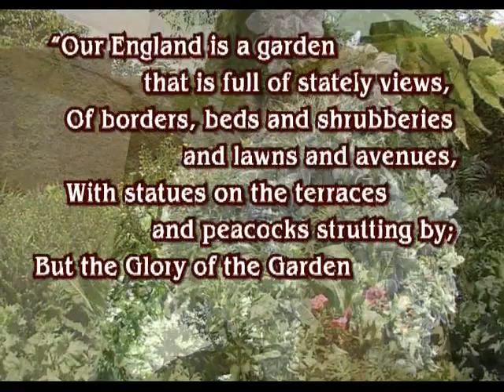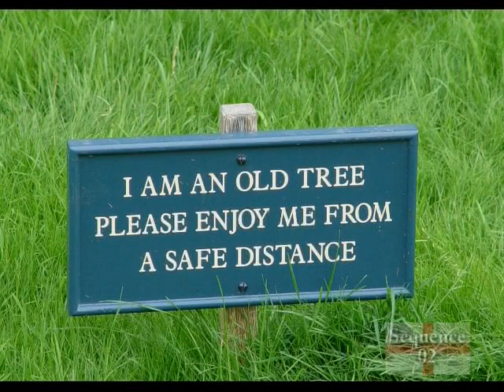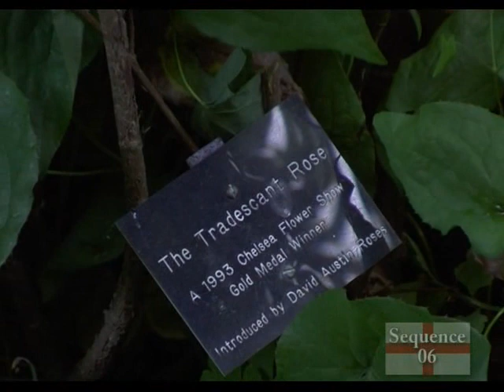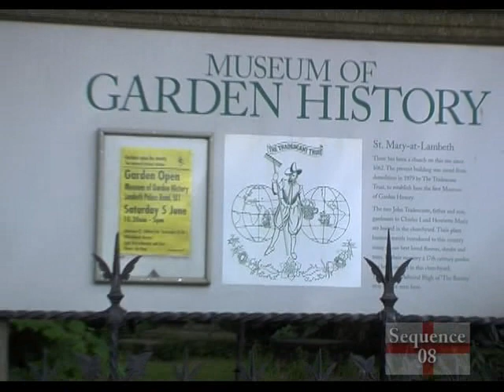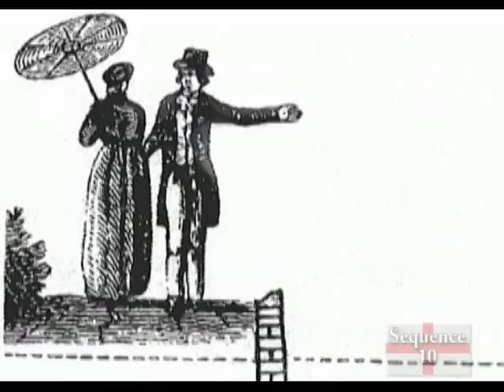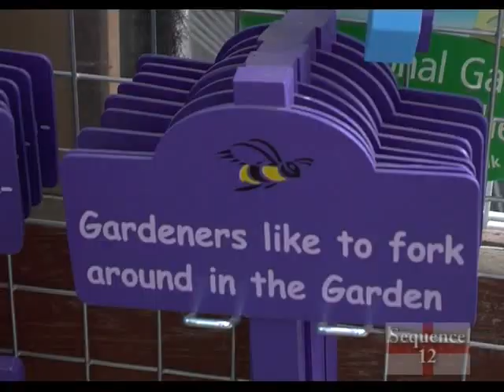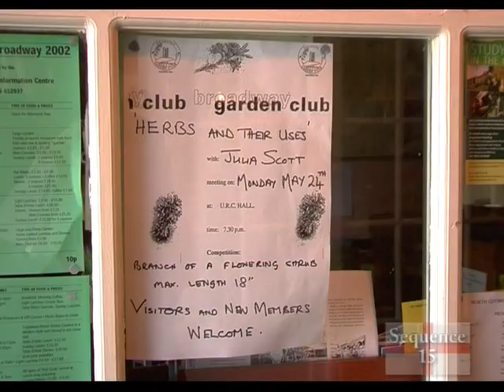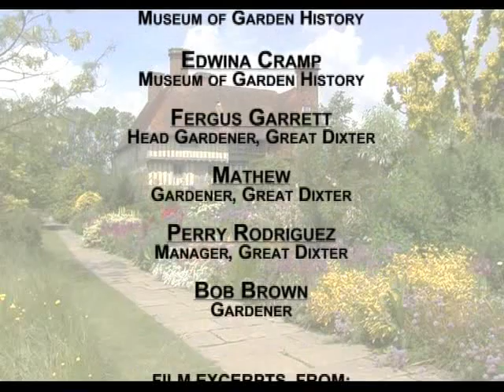Лингвострановедение. Our England is a Garden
This material was prepared by Moscow State University named by M.V.Lomonosov. The following film tels the story and traditions of British gardening.